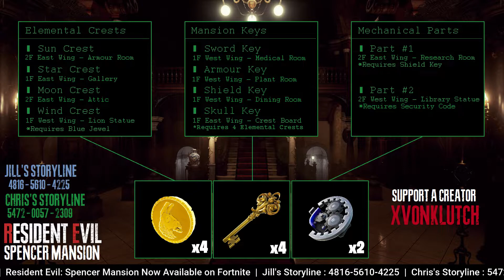Resident Evil: Spencer Mansion (Help Guide) | Maps, Key Items & Unlockables | Fortnite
To accompany My Walkthroughs of Jill and Chris's Storyline, I felt it appropriate to include these useful documents providing Detailed Maps, Key Item Locations and Unlockables for the game. I hope this helps players to progress through the map and experience the fullness of Resident Evil: Spencer Mansion. Check it out NOW!

Resident Evil: Spencer Mansion is Now Available!
Jill's Storyline | Use Code 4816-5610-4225
Chris's Storyline | Use Code 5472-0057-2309

This Map was created by xVonKlutch
Use Code 'xVonKlutch' in the Item Shop to Support!
Thank you so very much in advance!

Audio from Capcom's Resident Evil (1996).

Timeslots:-
00:00 - Title Screen
00:05 - Mansion 1st Floor
00:12 - Mansion 2nd Floor
00:19 - Mansion Basement
00:26 - Key Items
00:33 - Additonal Items
00:40 - Unlockables (Jill)
00:47 - Unlockables (Chris)

🔊 Voice Chat : N / A

Playing as 'xVonKlutch'

FORTNITE - AVAILABLE NOW!

Join me. Add me on Fortnite.
🔹 xVonKlutch (Tomas)

STREAM: fb.gg/vonklutchgaming

Much Love and Stay Gay-ming
💖 xVonKlutcн